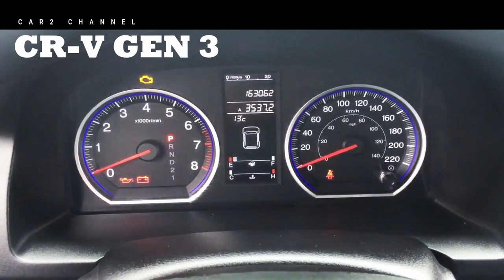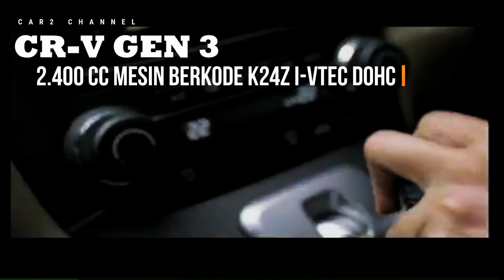Honda CR-V Gen 3 Masih Jadi Favorit Pecinta Otomotif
Honda CR-V  menjadi salah satu SUV paling populer di Indonesia. Mobil ini menawarkan kenyamanan pengemudi dan tampilan spektakuler. Tak heran jika mobil yang pertama kali diluncurkan pada 2007 ini terus diminati baik dalam kondisi baru maupun bekas.

 Pesaing langsung Nissan Xtrail T31 ini disebut juga  kura-kura karena bodinya. Atap mobil ini didesain miring ke belakang. Jendela mobil ini berbentuk kerucut pada baris ketiga, sehingga terlihat seperti kura-kura. cangkang kura-kura